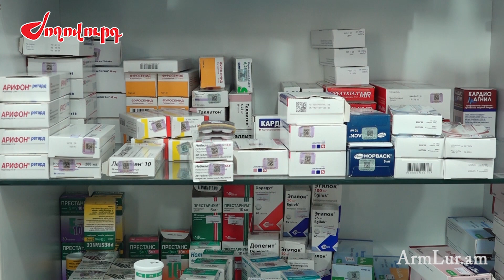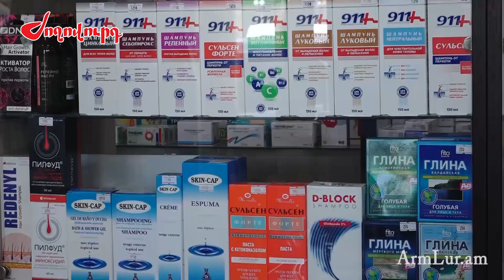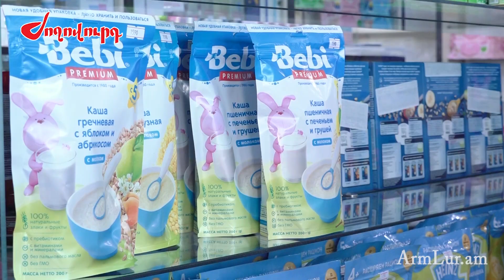«Պաշար ունեինք, բայց այս 2 օրվա ընթացքում սպառվեց». ինչ իրավիճակ է Արցախի դեղատներում